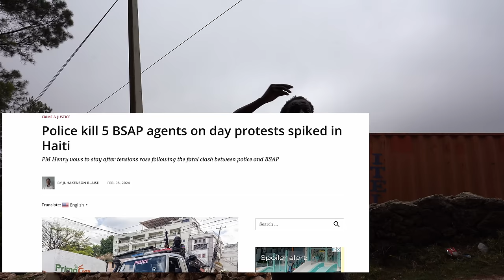Nobody Visits This Country - Find Out Why! 🇭🇹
In the third video of my multi-part video series in the most dangerous country on Earth, I visit several rural areas outside of Port-au-Prince away from the rampant violence within the city, we see a very strange Voodoo ceremony, and Sean gets spit on by farm animals.

Who is @TheGoMan?  I'm a world traveler visiting far-away places all over our globe to capture RAW and authentic stories of people and places you've never heard of.  Every Sunday (mostly) you'll see a new adventure from a new country (sometimes a multi-part series like my Haiti series) uploaded here on Youtube channel, by yours truly.  I shoot, edit, load, script, and upload everything myself here, with the exception of some stock B-roll you may see from other sources.